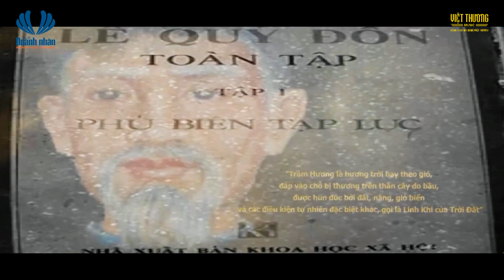Đấu Giá Trầm Hương